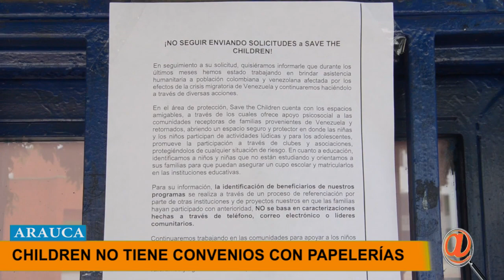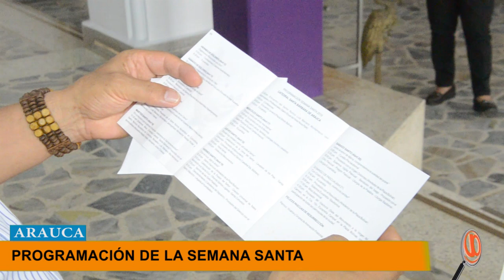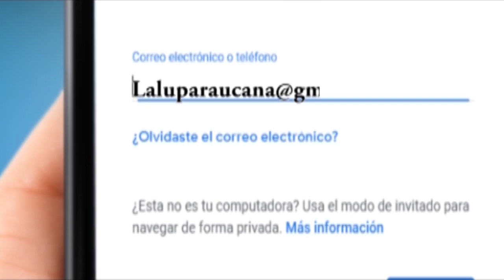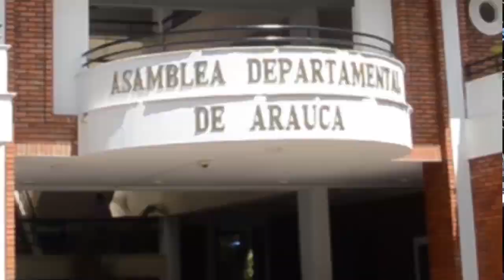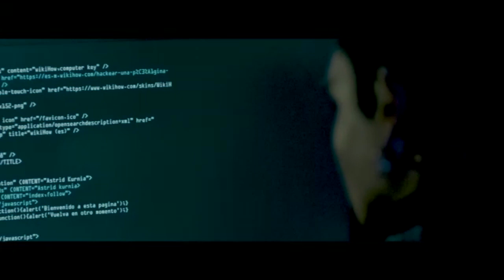NOTICIERO LA LUPA ARAUCANA 15 ABRIL 2019